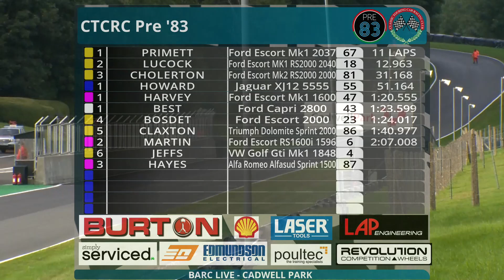Classic Touring Car Racing Club | Pre '83 | Cadwell Park - Race 2 | 2021